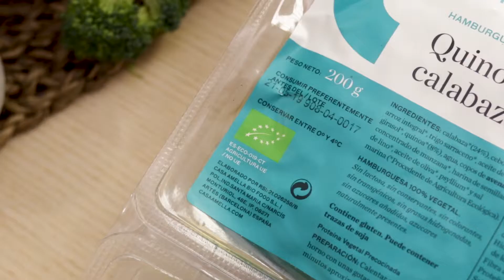Burguers Veganas - Casa Amella | NOVUM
Burguers veganas y ecológicas de casa amella: Quinoa con calabaza, mijo con brócoli y sarraceno con cebolla.